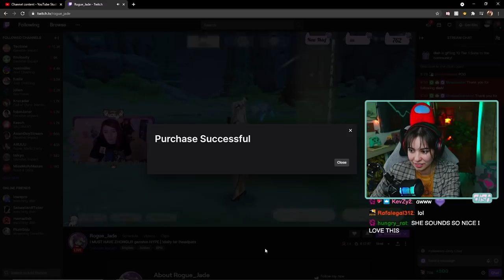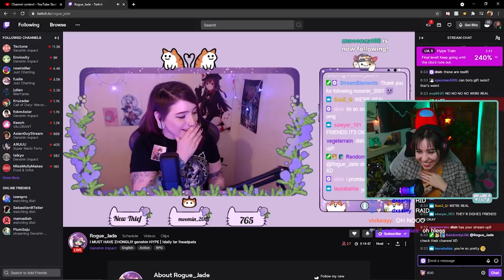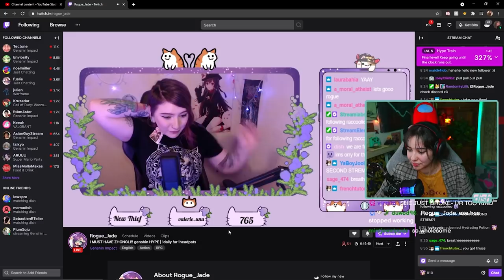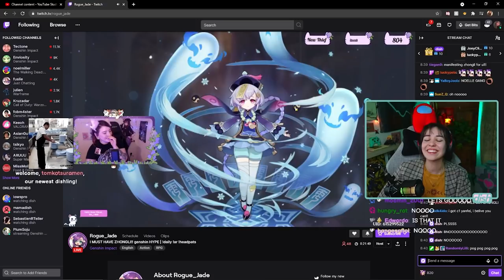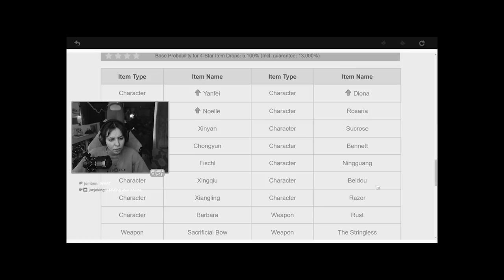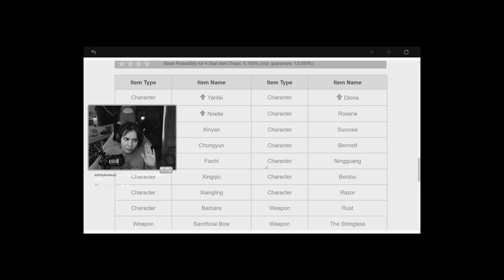Zhongli summons, but I made a fatal error.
I am, in short, a baka.